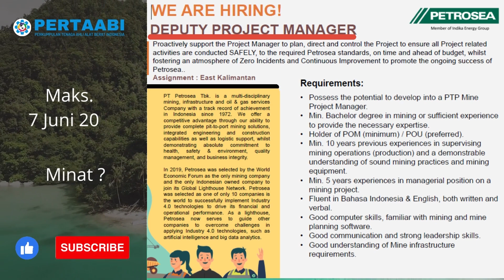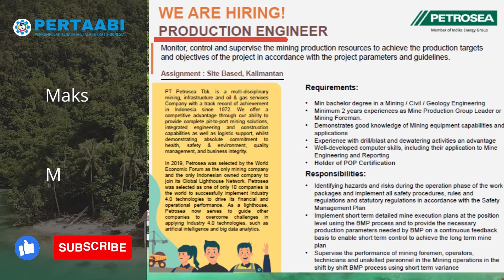PERTAABI - Lowongan Kerja Pertambangan PT Petrosea, Experience, Maks. 7 Juni 2022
Lowongan pekerjaan tahun 2022 yang bergaji besar salah satunya adalah pekerjaan di dunia tambang / pertambangan. PT Petrosea, adalah salah satu perusahaan kontraktor pertambangan yang sangat terkenal di indonesia, memiliki banyak project site.

Petrosea membuka beberapa job position diataranya deputy project manager, mining supervisor, maintenance planner level senior, production engineer.

Semoga rejeki nya teman teman untuk mendapatkan perkerjaan baru.

Ingin berkontribusi nyata untuk indonesia dan bergabung dengan pertaabi sebagai anggota, klik link berikut